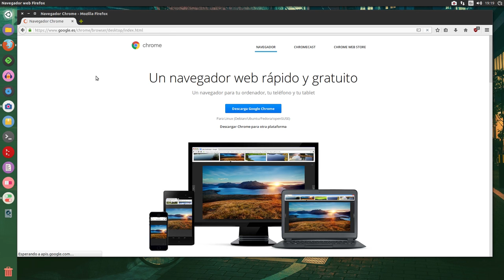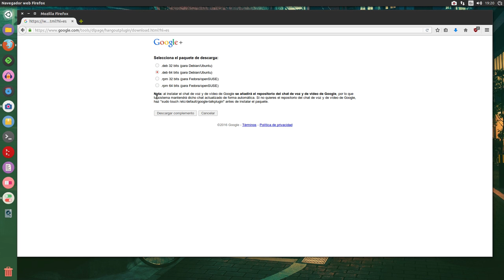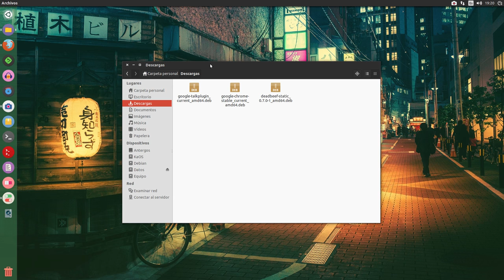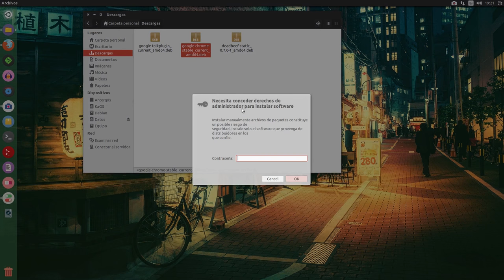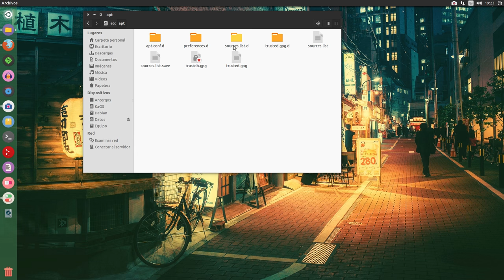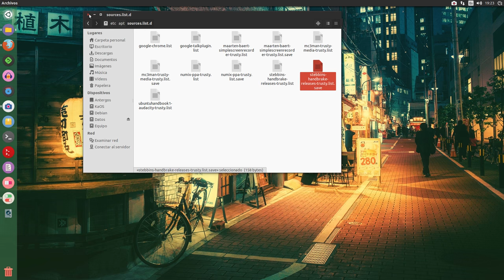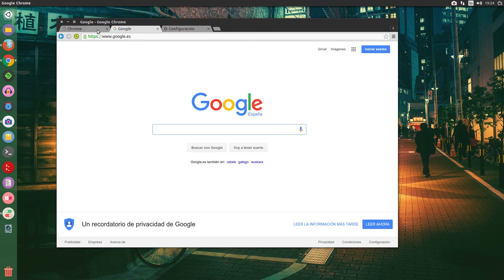Cómo instalar Google Chrome y Google Talk Plugin en Ubuntu, Debian y derivadas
Un breve y sencillo manual para saber cómo instalar Google Chrome y Google Talk Plugin en Ubuntu, Debian y derivadas.